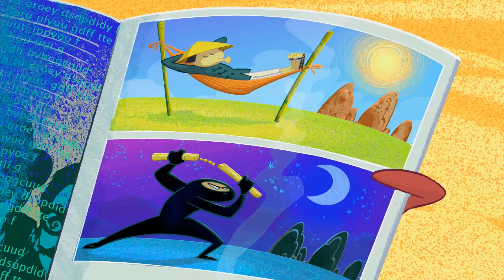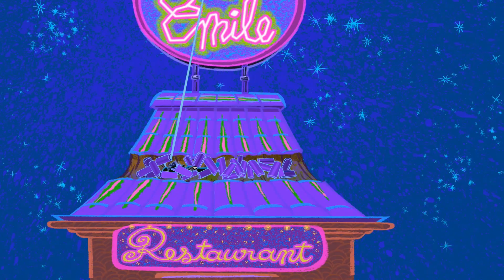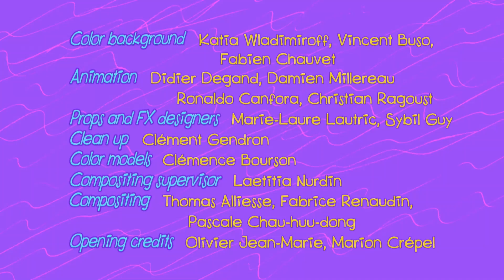ZIG e SHARKO - A hiena faminta s01e19 - Português Brasil | Cartoon for Kids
O Sharko leva a Marina a uma noite romântica num restaurante numa plataforma no meio do mar. O Zig, para variar, faz tudo ao seu alcance para conseguir apanhar a sereia. As tentativas do Sharko de sabotar os planos do Zig não têm os resultados de que estava à espera.